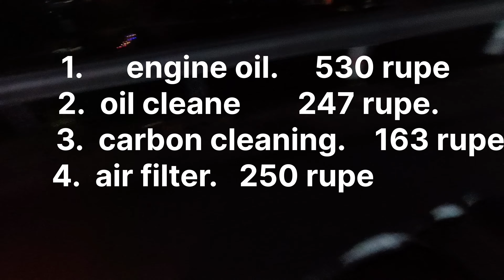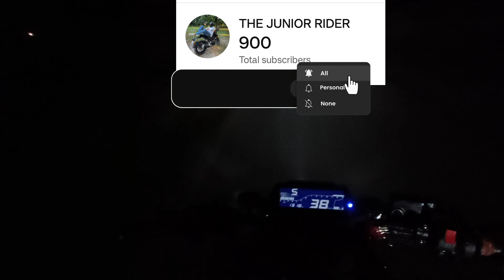Yamaha MT15 Huyi Crash 🤯/ MT15 Ki First Service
Yamaha MT15 Huyi Crash 🤯/ MT15 Ki First Service Date Expire/ MT15 first Service cost /mt15

mt 15 first service cost tamil
mt 15 first service cost
malayalam
mt 15 first service cost nepal
mt 15 v2 first service cost
mt 15 2.0 first service price
yamaha mt 15 first service
Cost tanmil
mt 15 v3 first service cost
First service of my mt15 v2
Happy Diwali with mt15
Mt 15 first service
 Mt 15 first service tamil
 Mt 15 mileage test
Mt 15 v2 ride
 Mt15 first service 2023
 My first youtube payment
Pro rider 1000agastay chauhan 44
first payment from youtube 48
 mt 15 mileage test 1 litre 45
mt 15 mileage test 2023 47
.taking delivery yamaha MT15 bs6 2023
.yamaha MT15 bs6 review 2023
.MT 15 full price details 2023
.mt 15 top speed test 2023
.mt 15 top modal 2023
.mt 15 ka price kitna hai 2023
.mt 15 bs6 2023
.mt 15 lene ke liye kitni downpayment karni hai
. mt 15 on road price 2023
.mt 15 reaction on public 2023
.mt 15 MODIFICATION 2023
. mt 15 all modals 2023
. MT 15 shorts video 2023
. mt 15 viral video 2023
. mt 15 Trending video 2023
MT 15 PPF INSTALLATION
YAMAHA MT15 CLEAR LAMINATION
MT15 MODIFIED
YAMAHA MT15 FULL TANK LAMINATION
YAMAHA MT15 MODIFICATION
MT15 BLACK COLOUR MODIFIED
MT15 MODIFIED XNEW LOOK
INDIA'S BEST MT15 MODIFICATION
YAMAHA MT15 WEIRD MODIFICATION
YAMAHA MT15 WRAP LOOK
FULLY MODIFIED MT15 V3 BIKE
MT15 V2 BIKE MODIFICATION
FINALLY APNI MT15 MODIFIED HO GAYI
YAMAHAMT 15 EXHAUST INSTALLATION
MT15 EYE MODIFICATION
YAMAHAMT15 FULLY BODY WRAP ONE IN
HARIDWAR
BEST WRAP MT15 FULL MODIFIED

. please aap log support 🙏 krna mujhe

Yamaha MT 15 v2 Real Mileage Test On Highways With One Litre Petrol || mt15 Shocking Mileage test 😱😱

yamaha MT15 mileage test in city
yamaha mt 15 v2 Mileage test in Highway
mt 15 kitna mileage deti hai 1 litre petrol